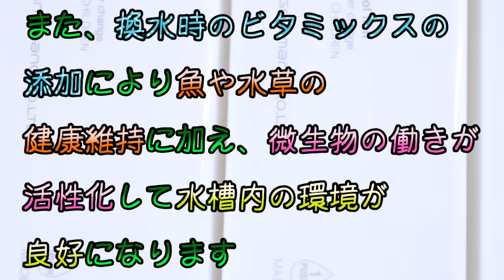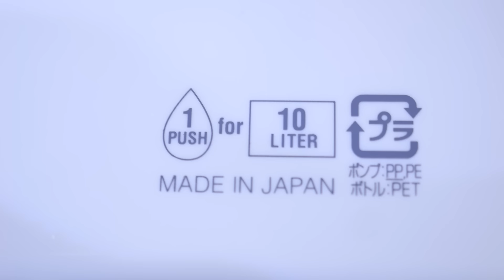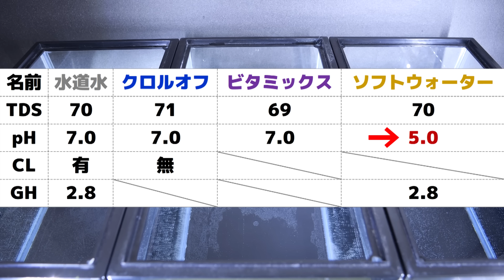【水質調整剤】1本で2000L分の塩素除去、ビタミン添加、pHの高い水を弱酸性にする優秀な液体。ADAクロルオフ/ビタミックス/ソフトウォーター【ふぶきテトラ】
ADAのクロルオフ/ビタミックス/ソフトウォーターを開封。要求量が少ないので普段使いしやすい、余計な物質が入っておらず目的に応じて使い分けできる調整剤。pHが高くてアクアリウムを諦めていた方もコレを使えば弱酸性にできる！今年開封した中で1番良いと思います。

今回は、ADA クロルオフ/ビタミックス/ソフトウォーターの開封及び検証をするお話でした。液肥はいつも使っていますが、アクアコンディショナーは使ってこなかったので開封しました。水質に影響を与えず水草や熱帯魚に優しい印象を受けました。成分表記はAJに載ったかもしれませんが出来ればHPに軽く書いて欲しいですね。餌の時もそうですが、ADAを信じるしかなくなるので信者以外は使う時に気になるのではないでしょうか。今年開封した中では1番マシなので、取り敢えずホッとしています。

◆ふぶきが買った水質調整剤の詳細スペックはこちら↓
型番：ADA クロルオフ
型番：ADA ビタミックス
型番：ADA ソフトウォーター

【利用しているBGM・効果音サイト】様
・DOVA-SYNDROME